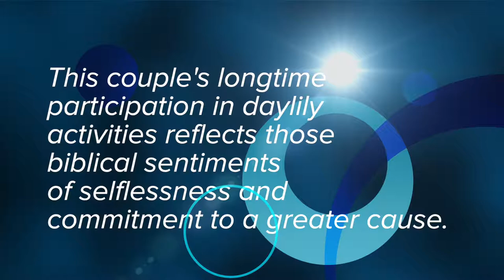Joe and Janet Watson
Here is a link to a picture I forgot to add